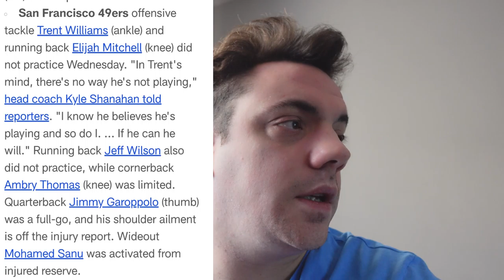49ers Injury Update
EQUIPMENT
Sony ZV-1